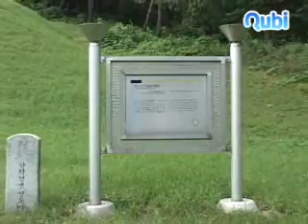한확선생묘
조선 초의 문신 양절공 한확(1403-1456)의 신도비이다. 2단의 기단 위에 대석을 얹고 그 위에 비신과 이수를 얹었다. 대석 옆면에 2단의 안상(眼象)을 새기고 윗면에 연꽃 무늬를 새겼다. 비문에 의하면 한확의 막내딸로 덕종의 비가 된 인수대비가 부친의 묘에 비가 없음을 슬퍼하자 1494년(성종 25) 4월 성종이 우참찬 어세겸에게 명해 비문을 짓게 하고 한확의 셋째 아들 한치례에게 비의 건립을 맡게 하여 이듬해 세웠다. 글씨는 성종의 사돈 임사홍이 썼는데 부드러운 송설체이다.